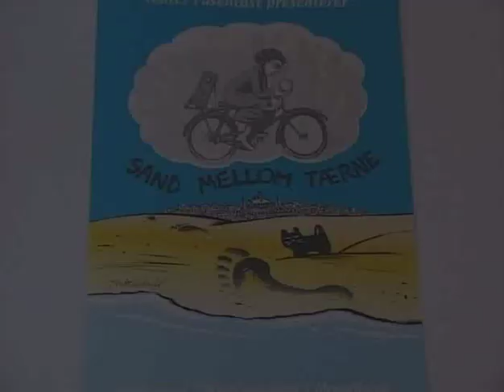sand between your toes.m4v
TV-report on Teater Fusentasts award winning puppetry piece about the life of a dutch family before, under and after WWII. 2 Actors and a curiosity cabinet. Based in Trondheim, Norway, Teater Fusentast has toured this show in Norway, Belgium, the Netherlands, Lithuania, Denmark, and plans to visit New York, france in 2009. In 2007, it was awarded the highest ranking norwegian prize for puppetry, the Birgit Strøm Memorial Award, as well as one of three prizes for best performance at the Karakumo Asilelis international puppetry festival at Klaipeda, Lithuania .